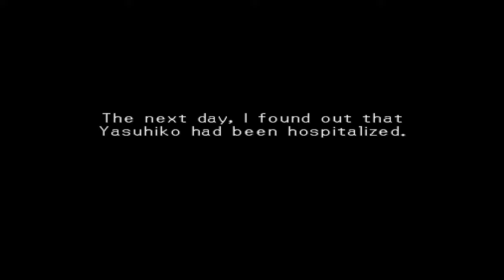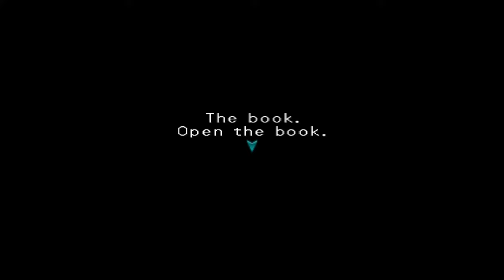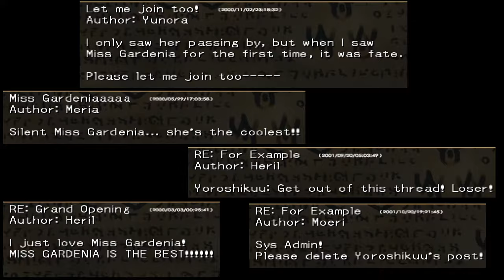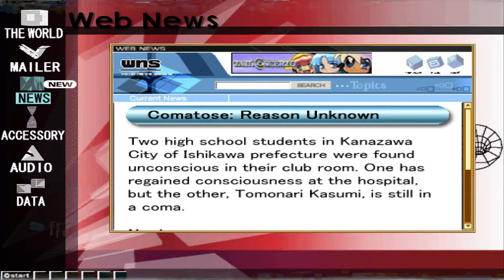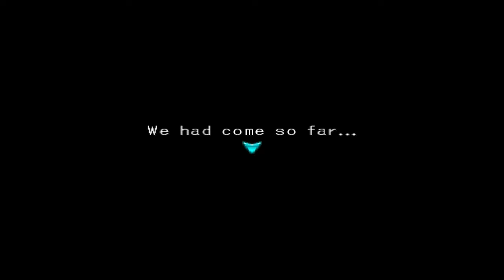Dot Hack//Infection FULL STORY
.hack//Infection is the first game in the franchise following the events of .hack//Sign, the .hack light novels AI Buster, and .Epitaph of Twilight. During the events of .hack//Infection a series of events happen in the real world shown in the anime .hack//Liminality.

Chapters:
0:00 The Epitaph of the Twilight
0:44 Desktop
01:01 Orca
02:29 CC Corp email
03:09 Blackrose
05:19 Data Drain
05:39 Mia
05:58 Mystery Girl
06:37 Mistral
07:00 Piros
07:24 Contest winner
07:50 Mia and Elk
10:19 Balmung and Helba
11:01 Natsume
11:15 Aura
11:33 Blackrose
11:52 Elk
12:57 Sanjuro
13:08 Piro's Curse
13:55 Gardenia
14:50 Locked area
15:13 Mistral
15:58 Gardenia
16:10 Search Update
16:29 Harald's Notes
16:57 Epitaph 00
17:17 More clues
17:28 Bob
18:07 Linda
18:59 Blackrose
19:34 Remembering Orca
19:51 Liminality Part One
20:06 Final battle
21:21 Skeith The Terror of Death
21:58 Cubia appears
22:28 Secret Boss: Parasite Dragon
23:40 End Credits

Japanese title: .hack//感染拡大Vol.1
Developer: 株式会社サイバーコネクトツー (CyberConnect2)
Publisher: Bandai Namco Entertainment
Designer: 松山洋 (Hiroshi Matsuyama)
Artist: 貞本 義行 (Yoshiyuki Sadamoto)
Writer: 伊藤 和典 (Kazunori Itō)
Composer: 福田 考代 (Chikayo Fukuda)

About the channel:
This is a gaming channel with Let's Plays, reviews, retrospectives, and anything else we find fun to do.